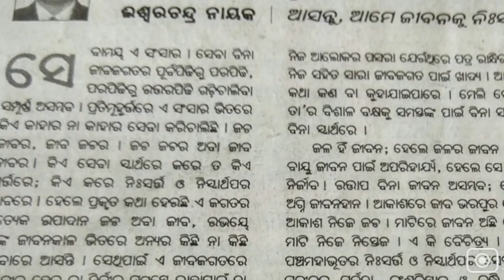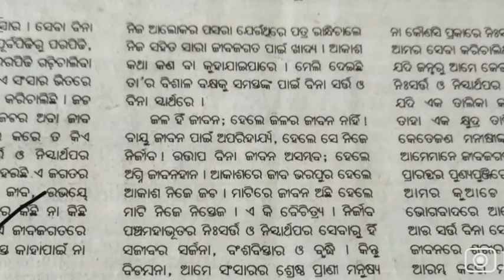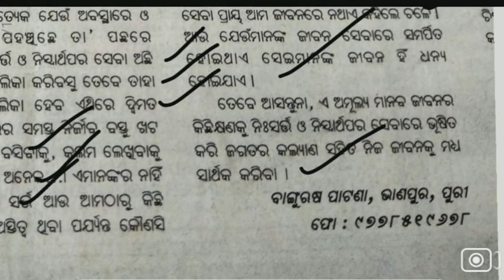ସର୍ତ୍ତ ସ୍ଵାର୍ଥହୀନ ସେବା@teachers odia